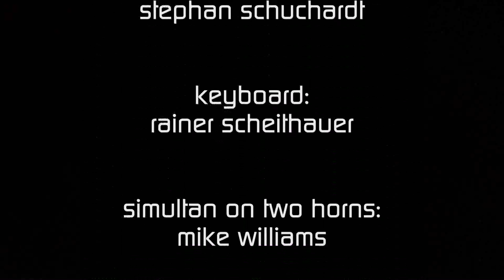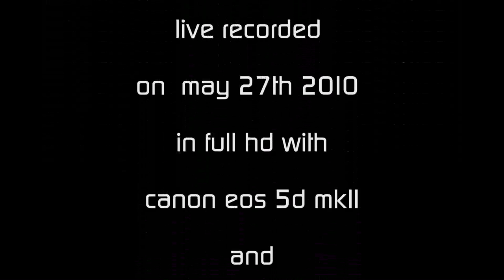"Superstition" (Stevie Wonder) - Jimi Wikes & Harriet Lewis Family at the BIX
The Harriet Lewis Family live at the fantastic BIX Jazzclub & Lounge, Stuttgart City
- Harriet Lewis, Sir Waldo Weathers, Mike Williams,  Alvin Mills, Jimi Wilkes, Stephan Schuchardt, Rainer Scheithauer & as special guests: "Pop`s Bejamin Parker & SAM (aka) Versatile
- recorded on thursday 27th of may 2010 - with Canon EOS 5D MKII and Zoom H4n
 - by Bernd D. Behnk, OMNIPRESS Stuttgart